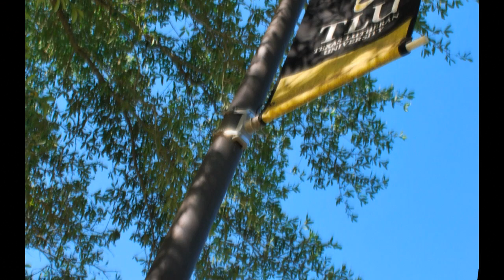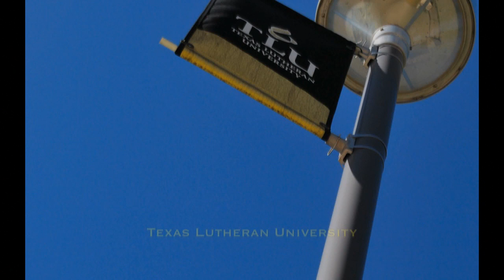TLU - Campus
Slideshow showing parts of the TLU campus.